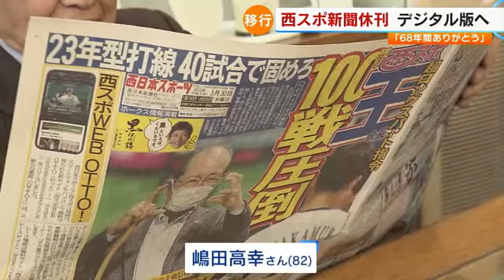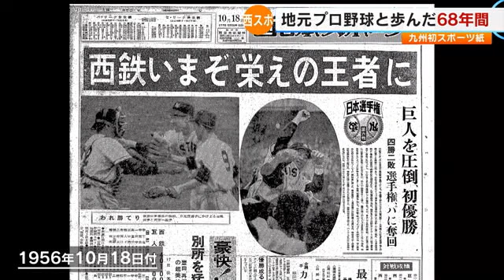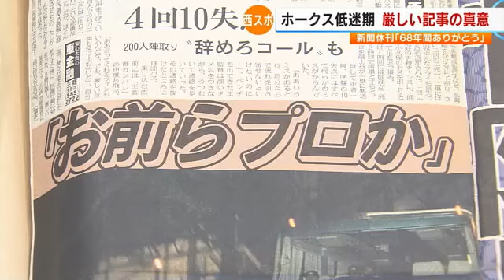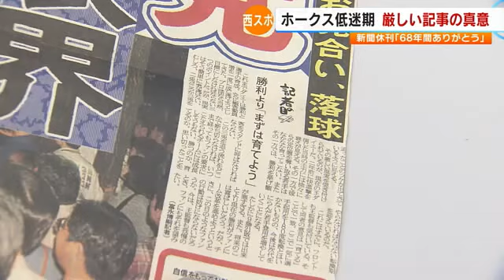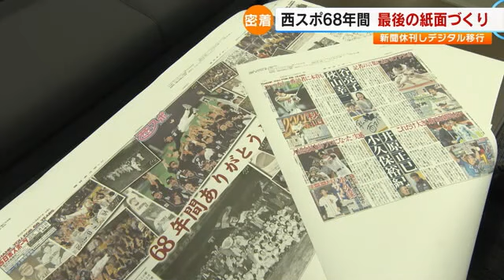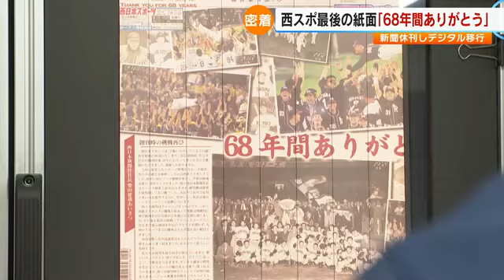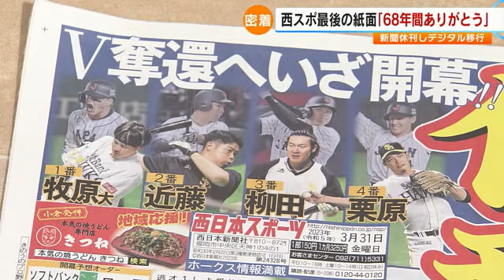『西スポ』６８年の歴史に幕 「ライオンズ」「ホークス」とともに “最後の紙面”作りに密着 ３月３１日で新聞休刊 デジタル版へ ／ （2023年3月31日OA）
発行から６８年。プロからアマチュアまで九州のスポーツを厚く報じてきた「西日本スポーツ」が、２０２３年３月３１日を最後に新聞発行を休刊し、デジタルに移行します。長年購読してきた福岡市の男性は「涙が出るごた」と語ります。

長い歴史の中で紙面の中心にあったのは地元プロ野球チーム「ライオンズ」と「ホークス」でした。ホークスが低迷していたころ、紙面には厳しい言葉が並びましたが、実は背景に王貞治氏からのひと言がありました。「選手の尻をたたいてくれ」。

長年「西スポ」に携わってきた担当者は、どんな思いで３月３１日を迎えたのか。最後の紙面作りに密着しました。